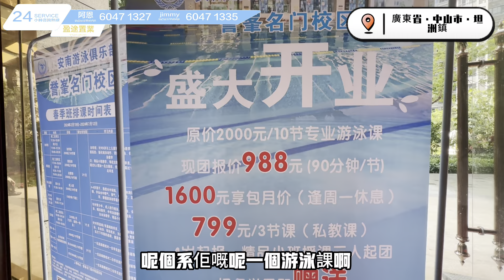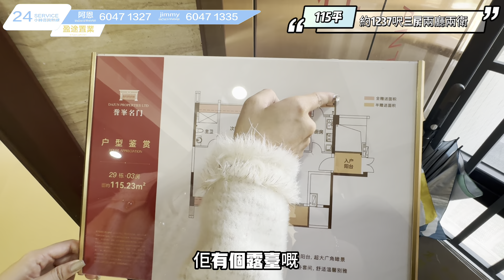中山坦洲 譽峯名門全新加推 超高實用率 贈送面積多到你不敢想像 神奇戶型 先到先得